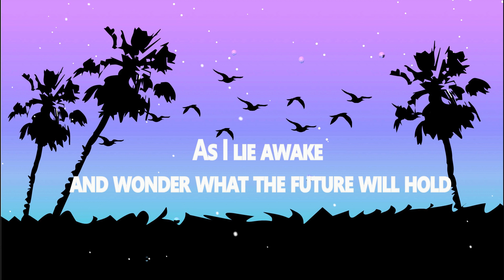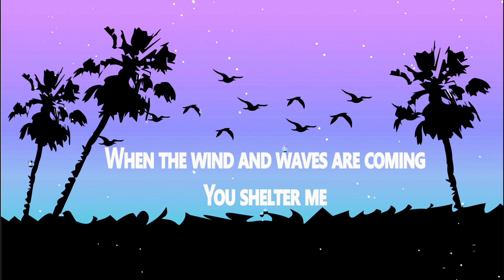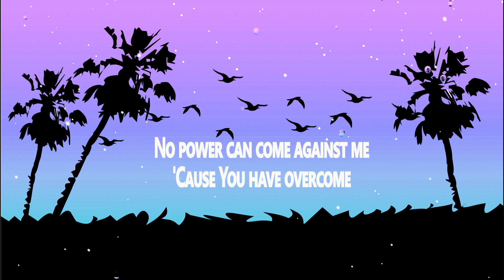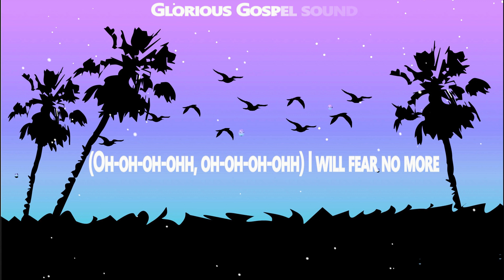The Afters - Fear No More Lyrics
The Afters - I Will Fear No More (Lyrics).
Psalm 118:6.The LORD is for me, so I will have no fear.